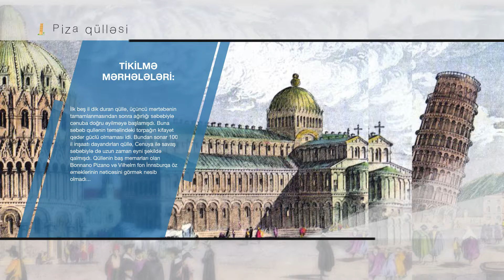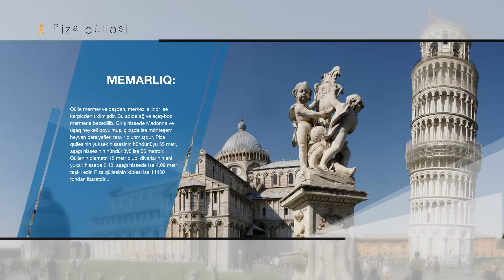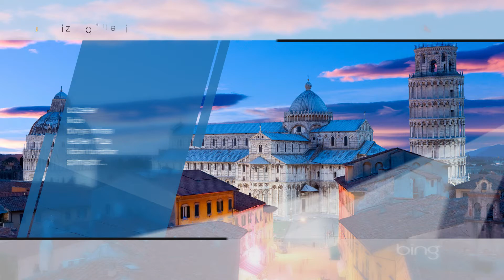Piza qullesi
Orta əsrlər mədəniyyəti Qərbi Roma